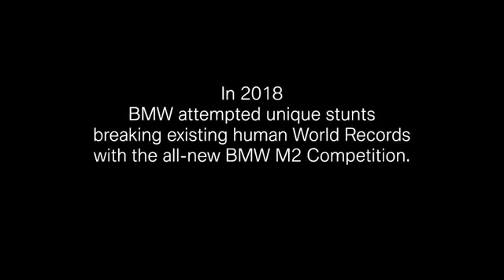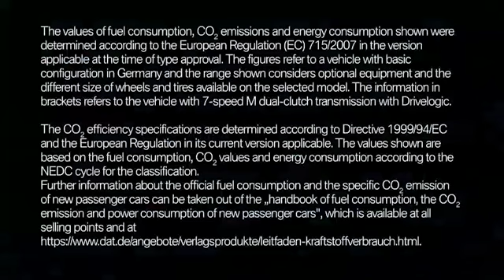【BMW】The all-new BMW M2 Competition Challenge「The Laser Record.」本編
新記録達成！新たに誕生するBMW M2
敏捷性と精密性を極致に辿り着いた者だけが不可能を超えることができる。
The all-new BMW M2 Competition、この秋誕生。

※危険ですので絶対に真似しないでください。